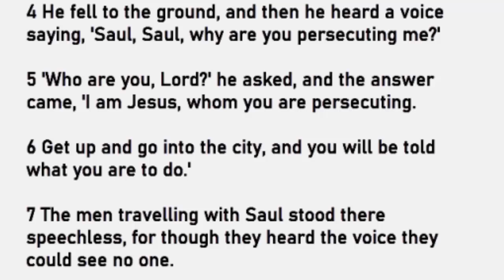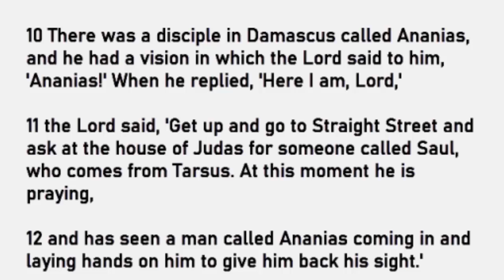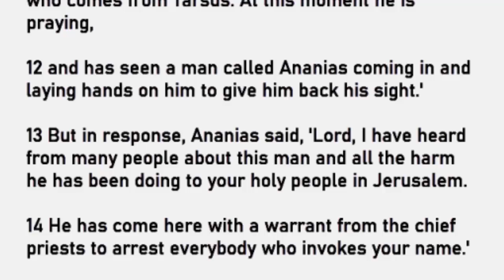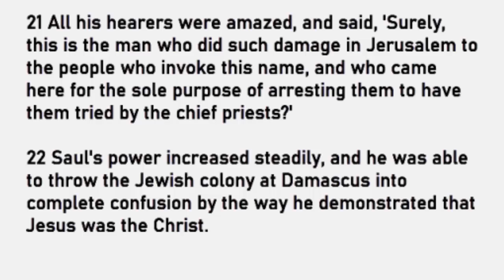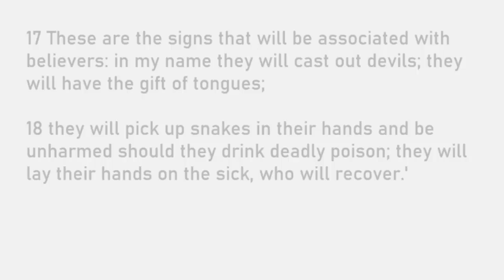Daily Reading for Wednesday January 25, 2023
Reading 1, Acts 9:1-22
Responsorial Psalm, Psalms 117:1, 2
Gospel, Mark 16:15-18